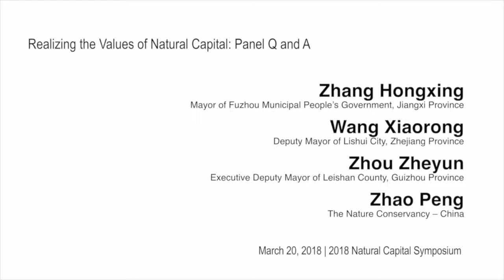Realizing the Values of Natural Capital in China Q & A (English)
Question and answer session: Join these leaders working in cities and counties that are pioneering new policy and finance mechanisms for opening green growth pathways in China. We will hear about specific, pilot cases for testing and demonstrating particular approaches to secure both livelihoods and natural capital.

Speakers:
- Zhang Hongxing, Mayor of Fuzhou Municipal People’s Government, Jiangxi Province
- Wang Xiaorong, Deputy Mayor of Lishui City, Zhejiang Province
- Zhou Zheyun, Executive Deputy Mayor of Leishan County, Guizhou Province
- Zhao Peng, The Nature Conservancy – China

Moderator: Xu Weihua, Associate Professor, Chinese Academy of Sciences

Mandarin version also available.